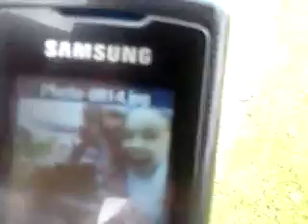Shannon kinley vloging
Um thx for w
atching